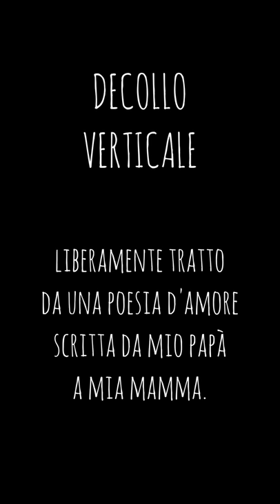Nespresso Talents 2016 - "Decollo Verticale" by Italo Draperi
Nespresso Talents is a platform that helps talented filmmakers. They were challenged to make a 3mns film that explore what they find extraordinary, and shot in vertical format (9l16), breaking the convention of the usual viewing experience. 470 videos were submitted from 41 coutries. "Decollo Verticale" has been shortlisted by an international jury in the 20 finalists videos. The 3 rewarded videos will be announced at the Cannes Film Festival 2016.